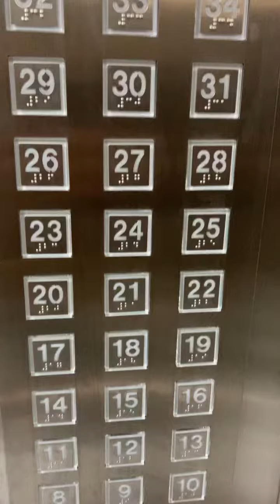Bloom Towers, Ready to Move 1,2&3 BRs Apartments in JVC Dubai | Call/WA+971585874647